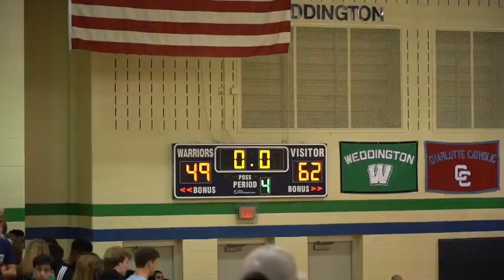11-26-19 Weddington v Ardrey Kell High School Basketball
This video is about 11-26-19 Weddington v Ardrey Kell High School Basketball